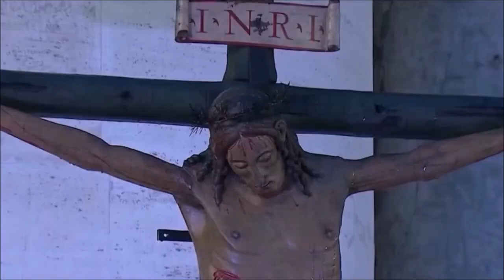IV Sessão da Conferência ZOOM - Exortação Apostólica EVANGELII GAUDIUM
Apresentação da Exortação Apostólica EVANGELII GAUDIUM, feita por o Director Departamento de Pastoral Social, Cónego Silvestre Marques